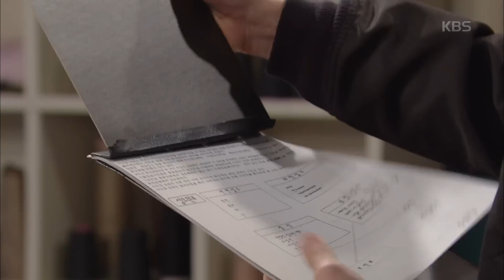별이 되어 빛나리 - 임호, 이하율이 만든 원단 보고 ＂내가 개발한 원단＂뻔뻔함의 극치 20160107